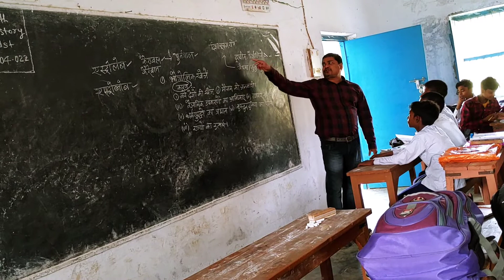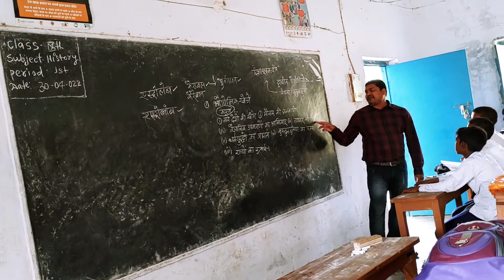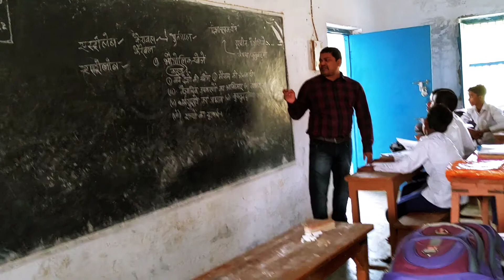बच्चे अध्ययन का आनंद लेते हुए।